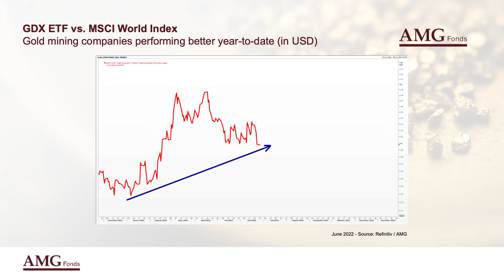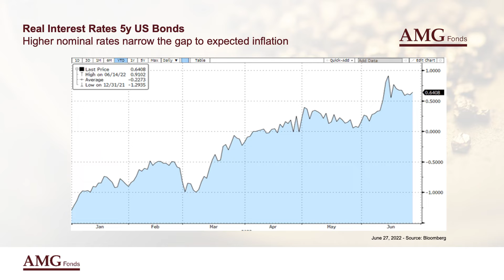AMG Gold - Minen und Metalle: Half-Year Fund Update 2022